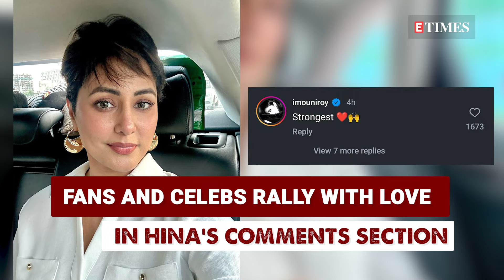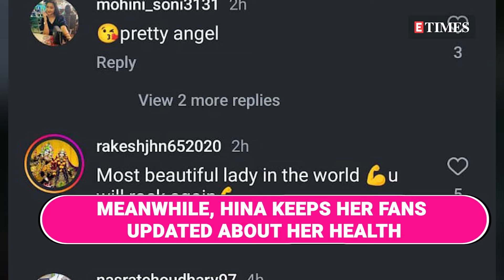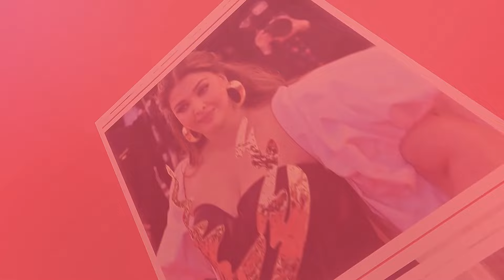Hina Khan Drops Selfies From Work Amid Cancer Fight! Her "Keep Going" Message Inspires Millions!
Hina Khan, the beloved actress, is back with a powerful message of resilience and hope! Despite her ongoing battle with cancer, Hina shared a series of stunning selfies from her workplace, proving that nothing can hold her back. Her inspiring "Keep Going" message is touching the hearts of millions, reminding us all to stay strong and positive in the face of adversity.